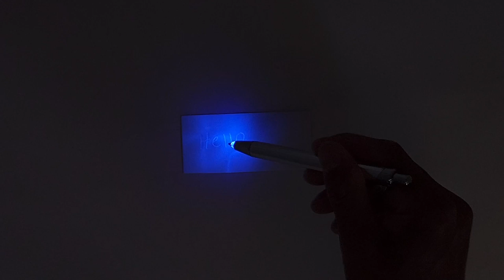INVISIBLE INK PEN -4434 (-EU)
Invisible ink pen for writing secret messages or passwords. Write down your secret message, wait a few seconds and shine the light of the pen on the message, then your secret message will reveal and the words will appear. Additionally, each invisible pen has a built-in LED that makes it easy to view and read invisible message.